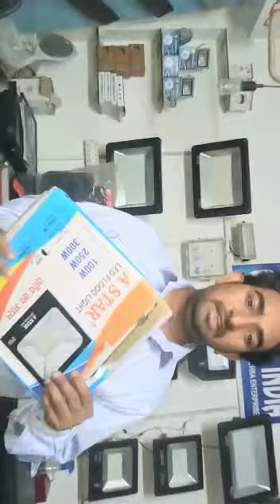350 Watt cheap flood light quality aarchana enterprise delhi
Video from Aarchana
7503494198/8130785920